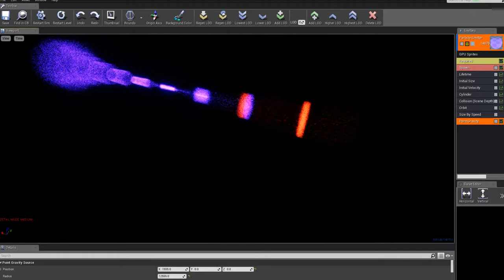Fluid Sim Test 1